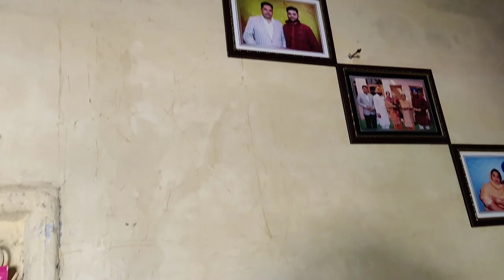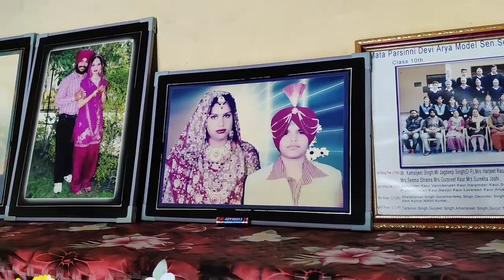Punjabi Wedding Celebration 💞 || Punjabi aa De Viah Di aa Tyari aa